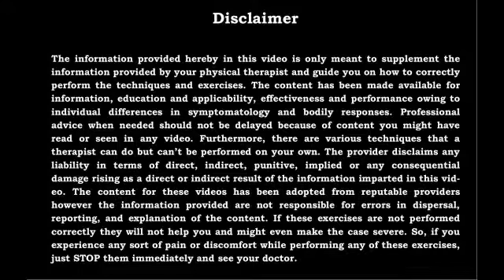Patient Feedback Series || Happy Patient || Best Physiotherapy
“Feedback is a gift. Ideas are the currency of our next success. Let
people see you value both feedback and ideas.”